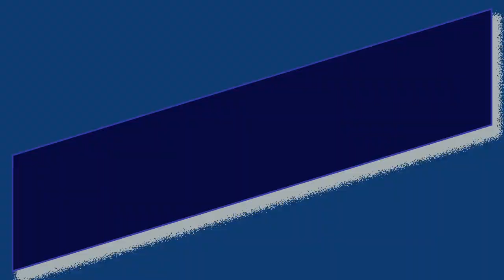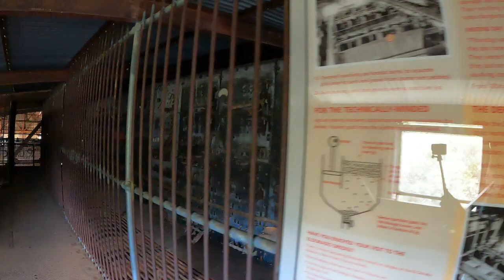4WDing Nth East Victoria-Mt Benambra and Yackandandah Forest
Song- You Still Amaze Me
Artist-Elijah N